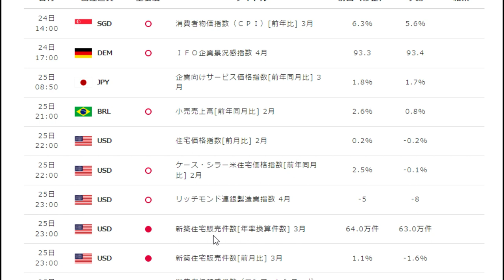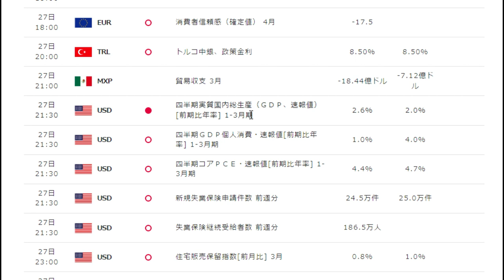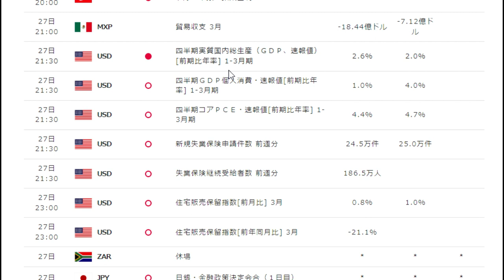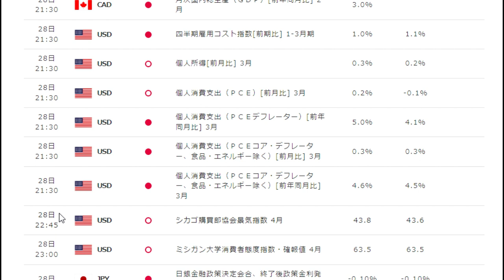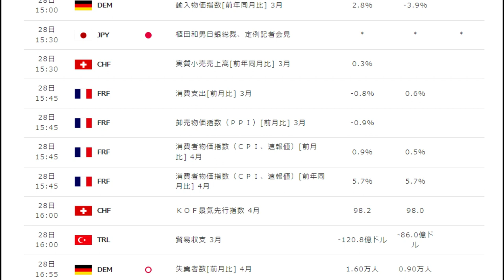【FX】収益を10倍にする！FXオリガルヒは１周年を迎えます。